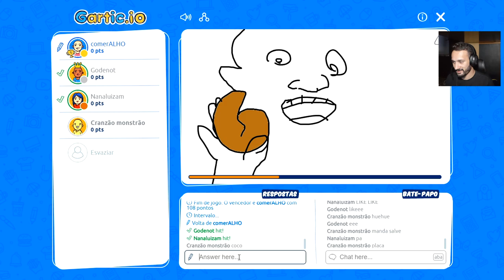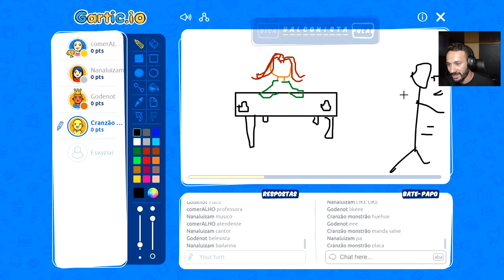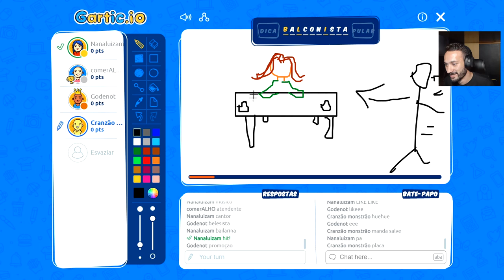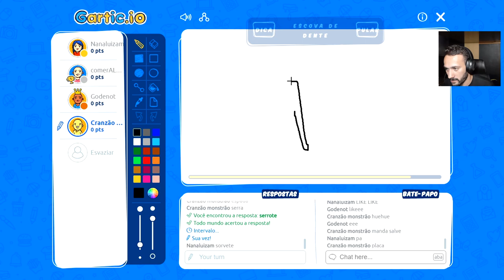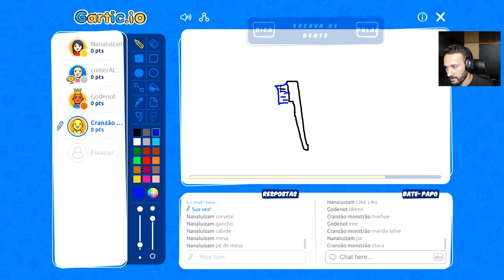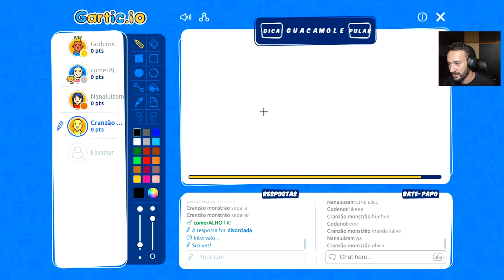Gartic.io - DUELO de DESENHOS (pt.2)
Olá meus caros amiguinhos dessa vez estavamos disputando para ver quem era o melhor desenhista desse lugar, quem será que ganhou ? Confere ai !